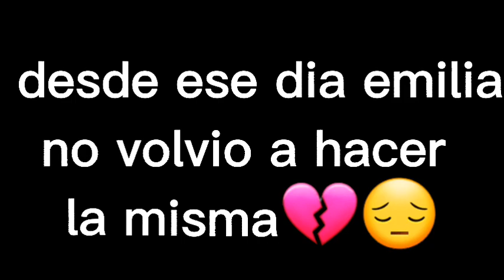💖yo al ver esto :'3💖•Emilia Sun•